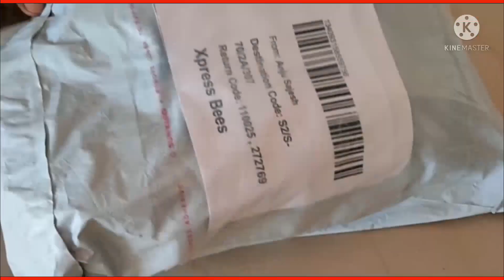UNBOXING MY NEW ADIDAS TELSTAR FOOTBALL ⚽⚽🌟🤩🔥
ADIDAS TELSTAR FOOTBALL UNBOXING
MY NEW FOOTBALL